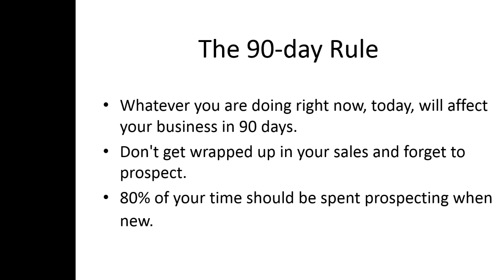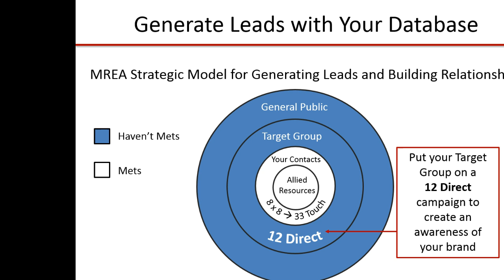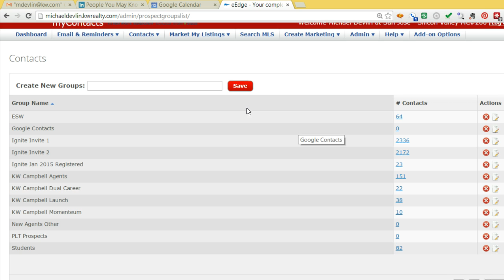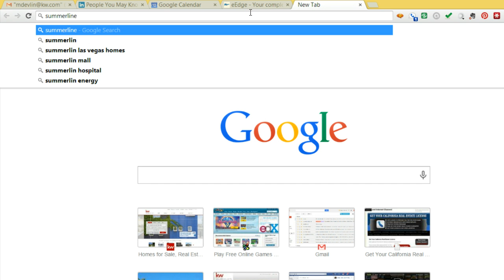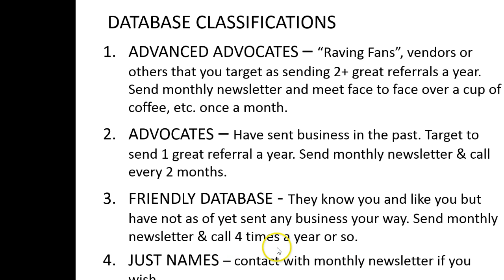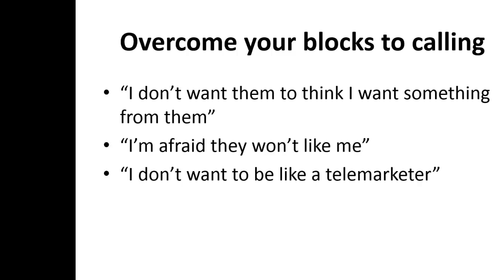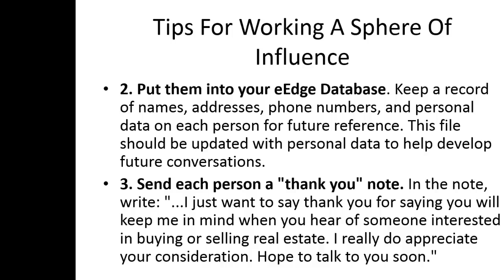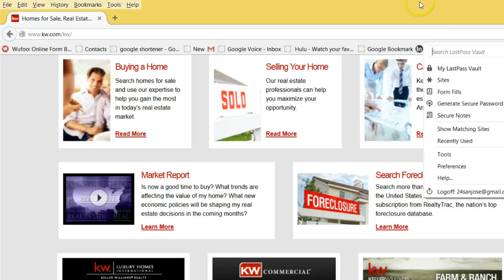SOI Dual Career 1-12-2015